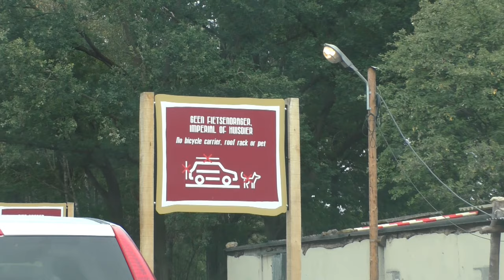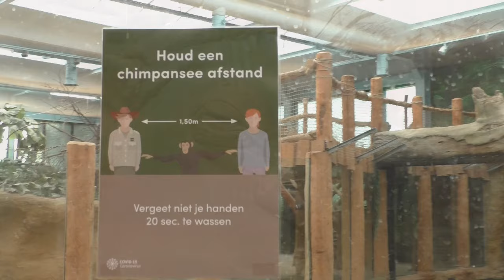Safaripark Beekse Bergen, september 2020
Wie het Resort van Safaripark Beekse Bergen bezoekt, bezoekt uiteraard ook het Safaripark zelf! Zo ook wij. :)